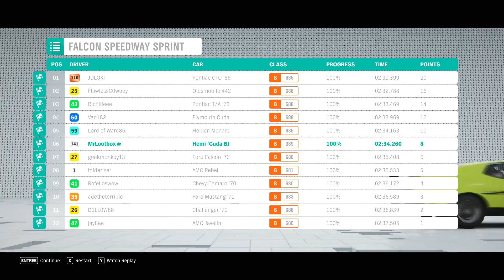السباق الحماسي أنا وحبيبتي ضد العالم منافسة خرافية في فورزا هورايزن 4 | FH 4 Lego Valley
في هذه الحلقة من لعبة فورزا هورايزن 4 نسخة الحاسوب Forza Horizon 4 PC، بدأت رحلتي كمتسابق محترف وفي هذا المقطع شاركت في سباق حماسي كدت أن أخسره وباستعمالي اسراتيجية ذكية أنا وحبيبتي حققت المستحيل، وفورزا هورايزن هي لعبة سيارات تجذب جميع السائقين إلى عالم مفتوح مليء بالبهجة و الإثارة، إستمتع وأنشر المقطع كي يشاهد آخرون هذا المقطع الرهيب.

تابعني على مواقع التواصل الإجتماعي لكي تتوصل بالجديد YassFriends